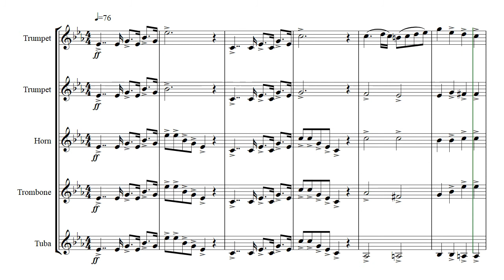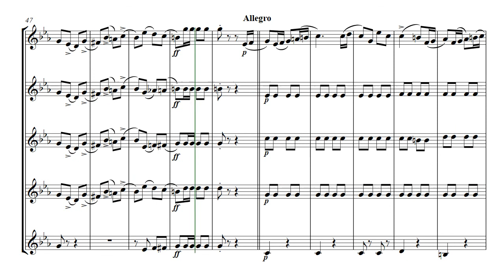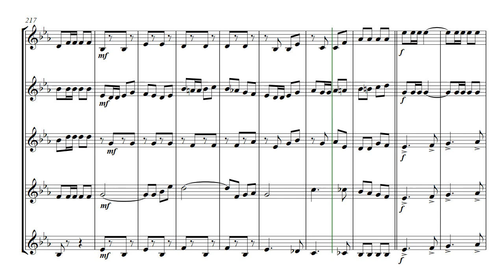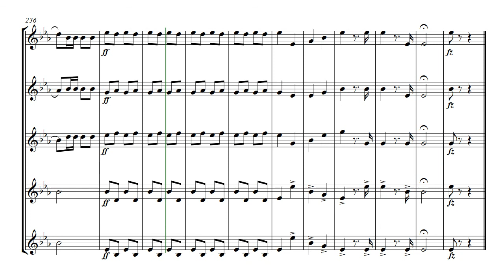The Lonely Mill - brass quintet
The Lonely Mill  -  Overture arranged brass quintet